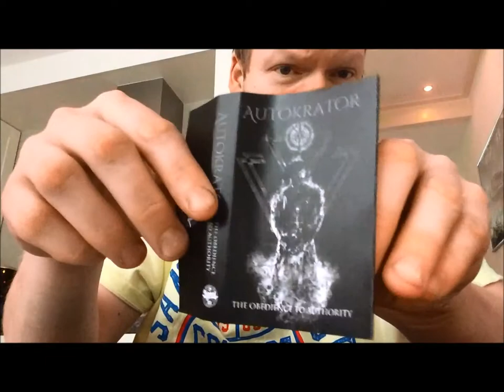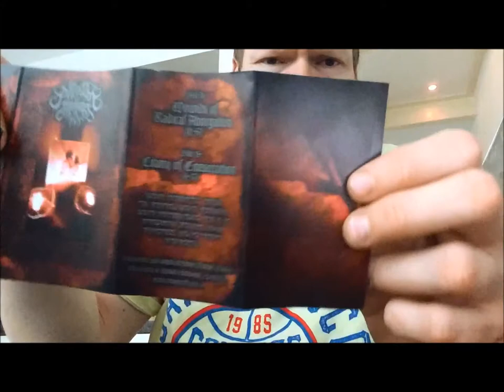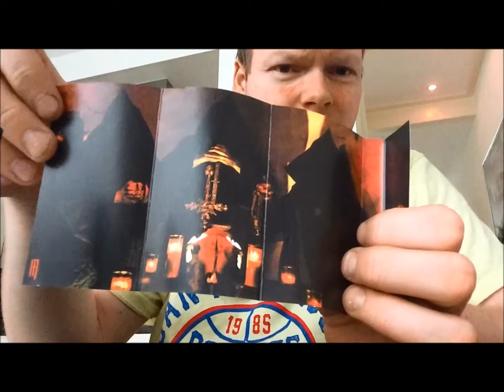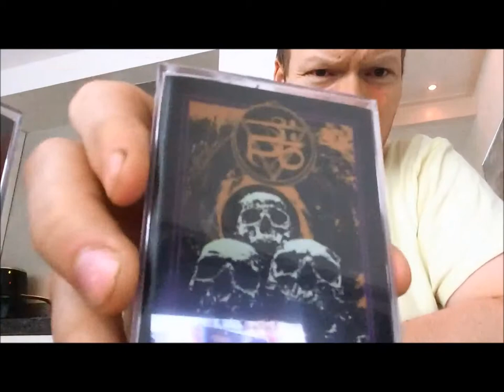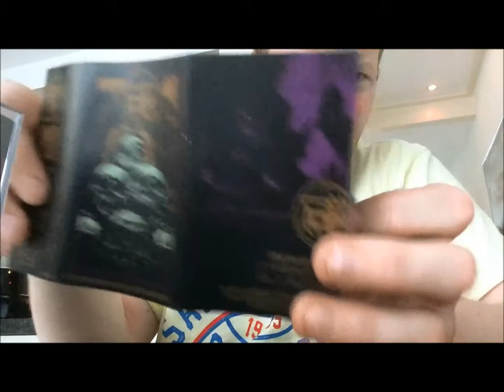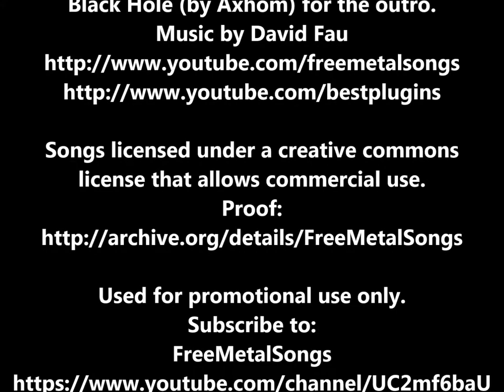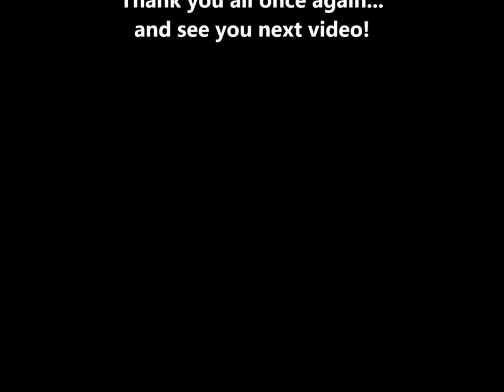Signal Rex Haul | Tape Update #16